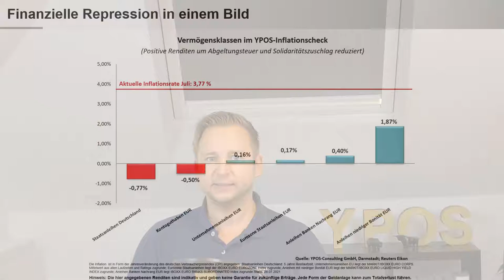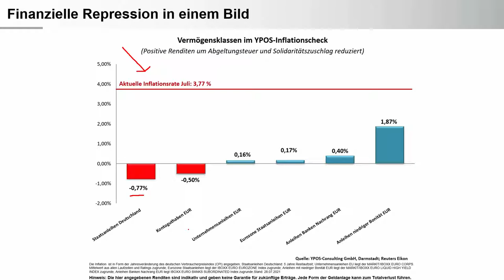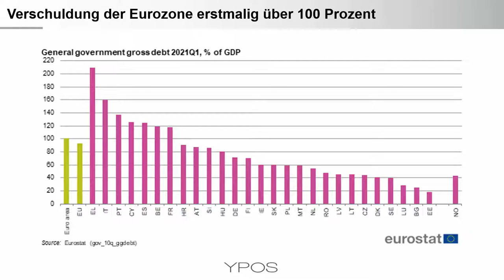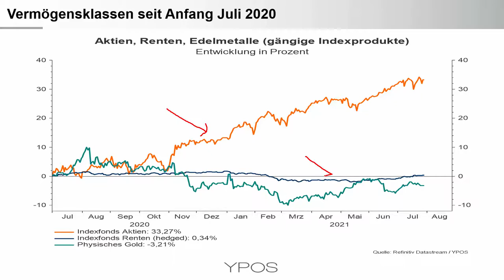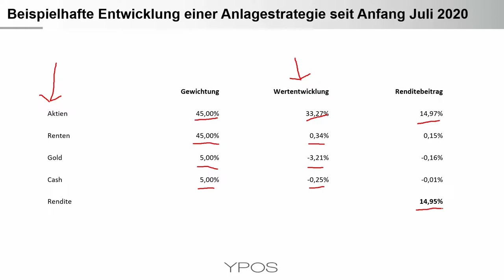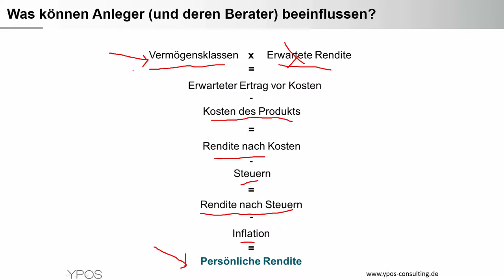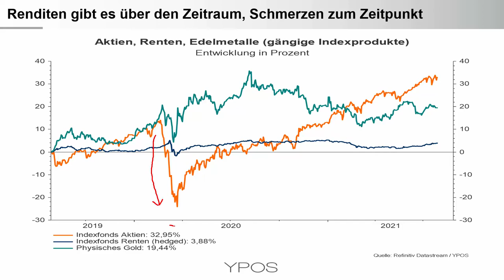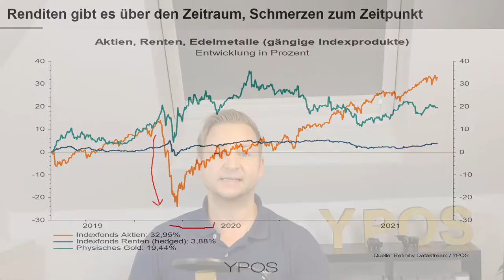Inflation auf 3,8 Prozent gestiegen - Perspektiven für Anleger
Gegenüber dem Vorjahresmonat sind die Konsumentenpreise in Deutschland um 3,8 Prozent angestiegen. Im gleichen Zeitraum hat ein global diversifiziertes Depot zweistellig an Wert gewonnen. Alles fein oder Grund zur Panik?

Die Themen im Überblick:
• YPOS Inflationscheck zeigt die finanzielle Repression, aber Hyperinflationspanik ist nicht angebracht
• Verschuldung der Eurozone erstmalig über 100 Prozent: Realzins kann nicht nachhaltig steigen
• Rechenbeispiel: Von den allgemeinen Vermögenspreisen zur persönlichen Rendite
• Realistisch bleiben: Welche Preisrückgänge sind der Preis für den Kaufkrafterhalt?
• Mein Appell: Fokussieren sie sich auf die Punkte, die sie kontrollieren können